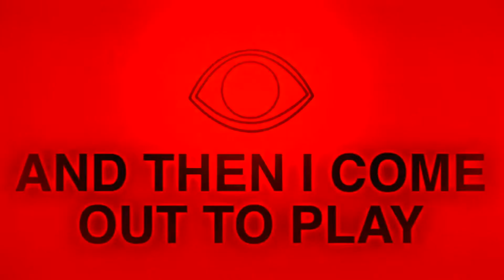The Blackout Club Title Screen (PC, PS4, Xbox One)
What you get when you fire up The Blackout Club.
Title Screen Captured on a Xbox One X.